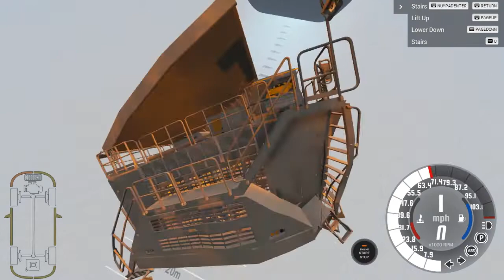Crash, testing belaz, tank, jump BeamNG Drive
BeamNG is an amazing game with Realistic graphics and physics. Video Concepts Covered in this Video as below
Beamng Drive
Beamng drive potholes
Cars vs potholes beamng

“The Most Impressive Physics Engine You've Never Seen”
IGN1

“BeamNG's Amazingly Realistic Car Crashes”
Gameinformer

“Amazing Car Crashes + Hilarious Greenlight Trailer = Magic”
Kotaku

Radiation.The drive is an incredibly realistic car simulator with almost limitless possibilities. The game is based on a soft object physics system that can plausibly simulate car components in real time. Thanks to years of painstaking development, research and testing, radiation.the drive is able to convey all the excitement of driving in the real world.

Why BeamNG.drive?
Physics of soft objects: The BeamNG physics system is at the heart of the most detailed and reliable car simulator ever implemented in the game.

Cars: BeamNG.drive provides dozens of painstakingly modeled and fully modifiable cars for experiments. Whether it's a compact car or a massive truck, you can customize any moving parts of cars at your discretion: wheels, suspension, engines and more.